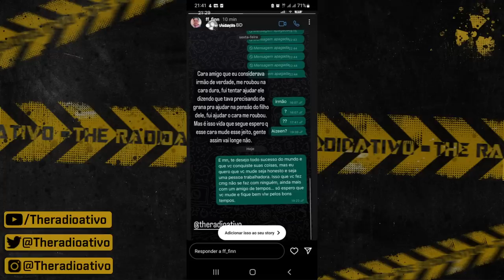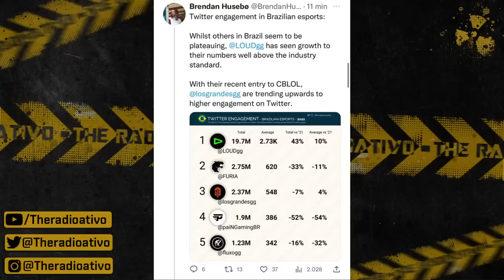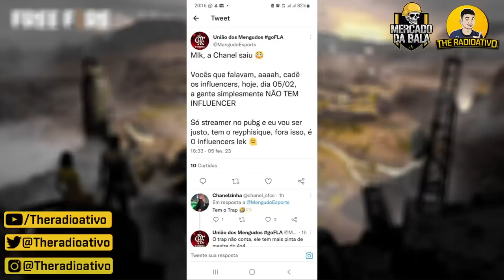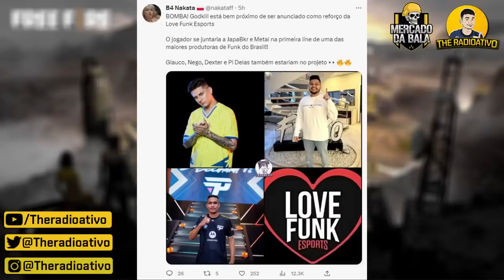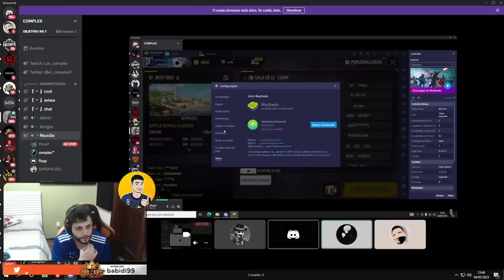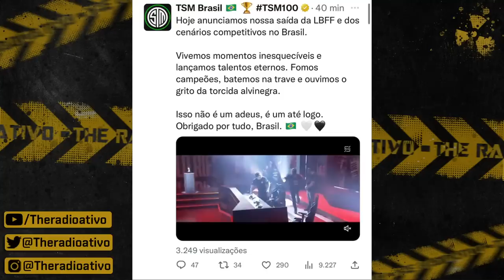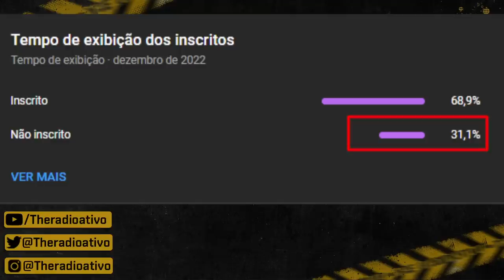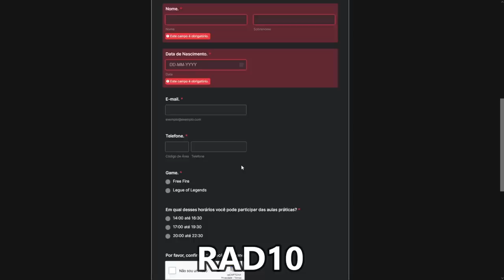TERRON FALA SOBRE TSM! A CONFIANÇA TWO9 ? BAK N CURTE COMPARAÇÕES? FROIS DE OLHO ?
🔴 TERRON FALA SOBRE a TSM! CONFIANÇA do TWO9 AUMENTOU? O SEGREDO DO MANOMAX? BAK NAO CURTE COMPARAÇÕES?! As melhores notícias do Free Fire.